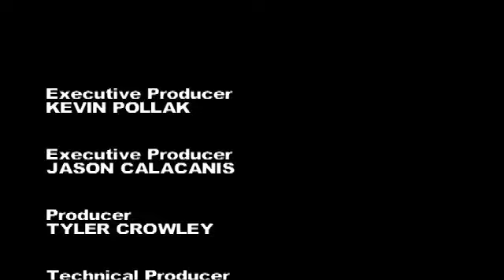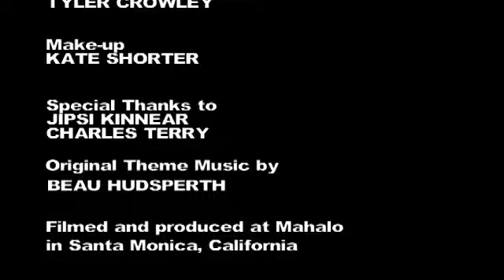KPCS: Elon Musk #6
Elon Musk on Kevin Pollak's Chat Show